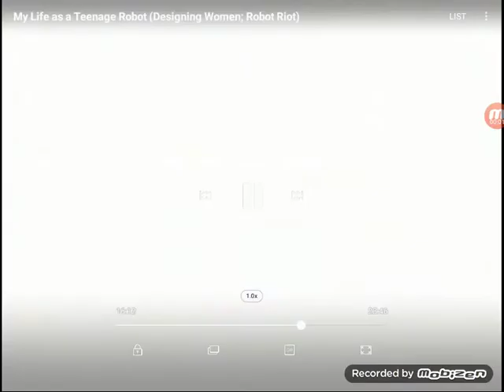Is this great or what?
Jenny: I am feeling like a idiot